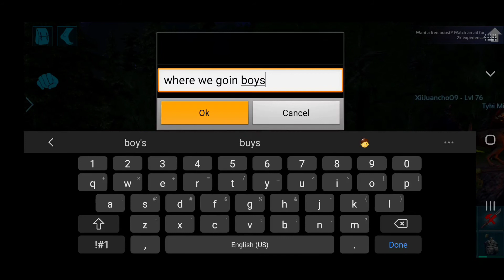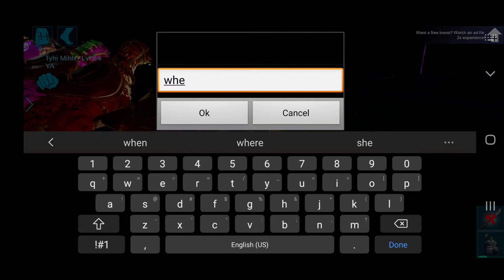Ep4: Epic Scenery With The Squad🏞